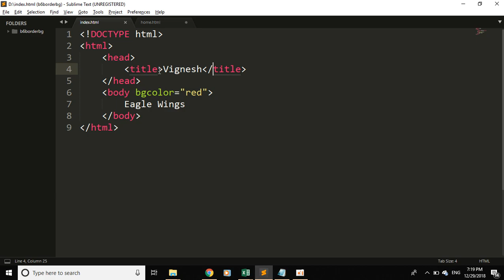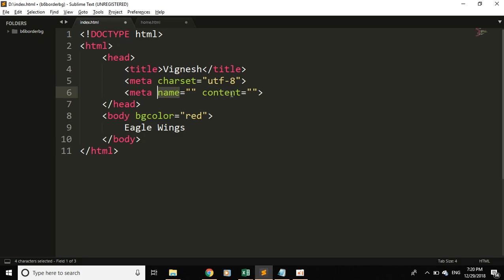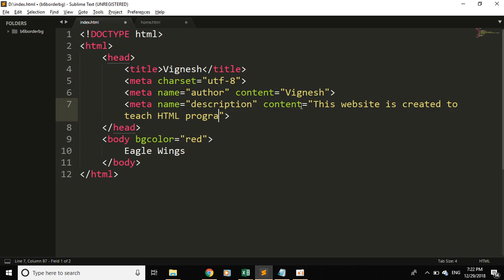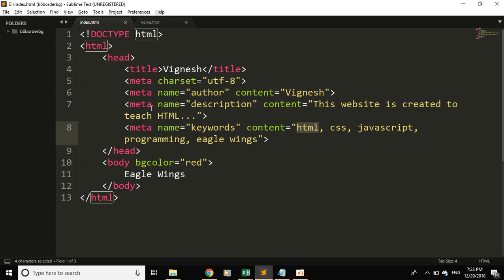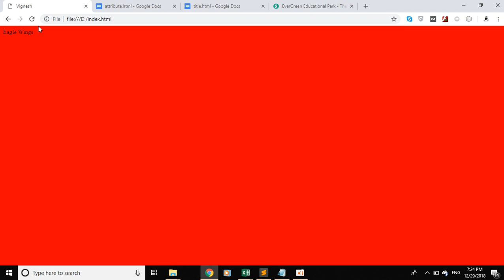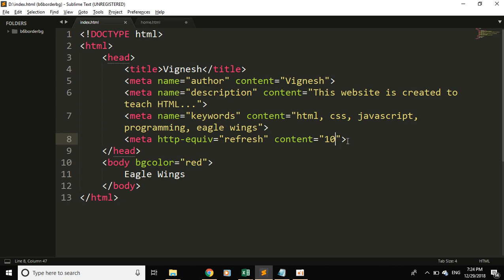6. What are meta tags and how to use them?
Dear All, Eagle Wings welcomes you all to the world of programming.